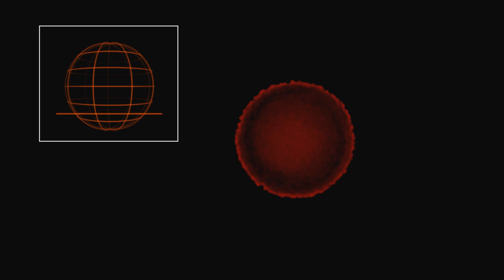Slicing through a 3D model of the material around the red giant star R Sculptoris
Observations using the Atacama Large Millimeter/submillimeter Array (ALMA) have revealed an unexpected spiral structure in the material around the old star R Sculptoris. This spiral, along with the surrounding outer shell, has never been seen before and is probably caused by a hidden companion star orbiting the star. This new video shows a computer simulation of how the material is distributed around the star. It presents a series of slices through a 3D model of the surroundings of R Sculptoris. The shell around the star shows up as a circular ring that appears to get bigger and then smaller in different slices. The newly discovered clear spiral structure in the inner material is best seen about half-way through the video sequence.

Credit:
ESO/S. Mohamed (SAAO), L. Calçada